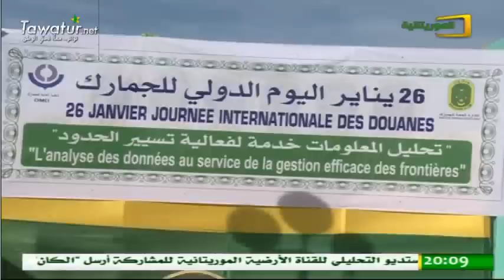الجمارك الوطنية تحتفل بالعيد الدولي للجمارك في ميناء الصداقة - قناة الموريتانية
تحليل المعلومات خدمة لفعالية تسيير الحدود هو عنوان الإحتفال بالعيد الدولي للجمارك في موريتانيا للعام
2017
 والذي تم تنظيمه في ميناء الصداقة بانواكشوط